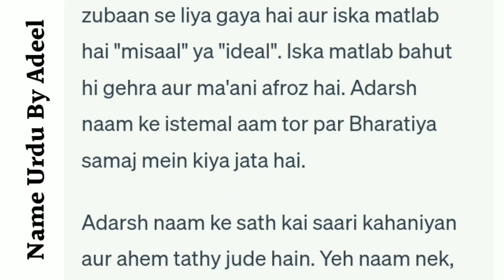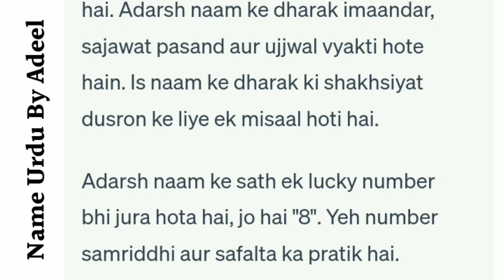Adarsh Name Meaning In Urdu And Lucky Number | Adarsh Naam Ka Matlab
Adarsh Name Meaning In Urdu And Lucky Number | Adarsh Name Meaning In Urdu | Adarsh Naam Ka Matlab Kya Hai